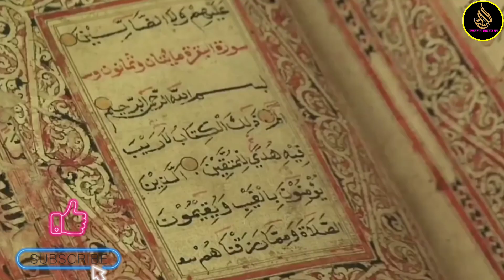इस बच्चे नें की कुरान की तिलावत काबा शरीफ के तवाफ के दौरान || Quran Ki Tilawat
whatsapp status
shorts
islamic whatsapp
islamic quotes
islamic cartoon
hadees in urdu
prophet muhammad
4k islamic status
islamic whatsapp status in urdu
islamic video
islamic status
islamic videos
viral urdu status
islam
best islamic status video
kids
islamic tiktok shorts
islamic urdu videos
islamic channel
islamic hestory
allah
quran tilawat
quran
islamic lectures
hadees sharif